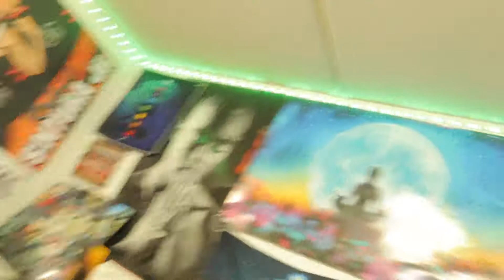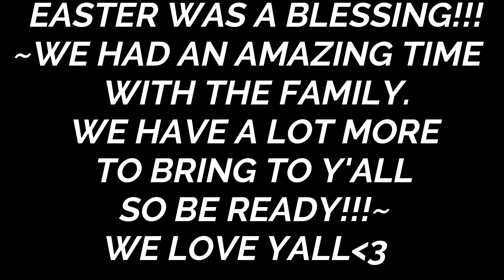🐇EASTER 2022!!!🪺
We Love You All, Everythings Going Amazing For You. You Are In Control And You Are Perfect!!!